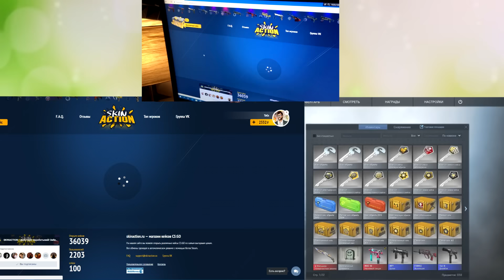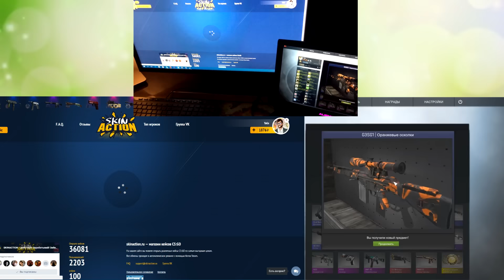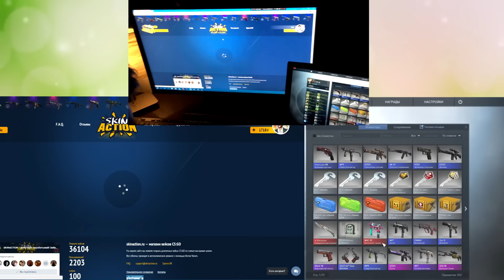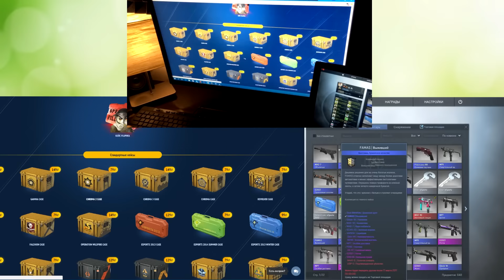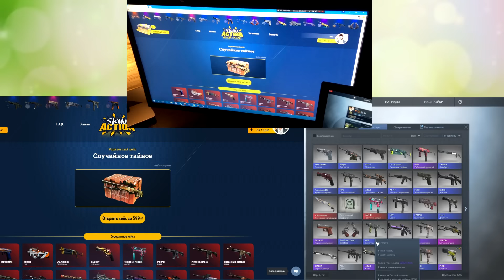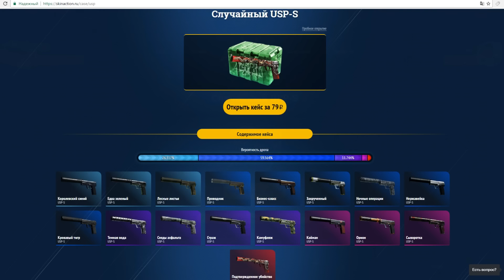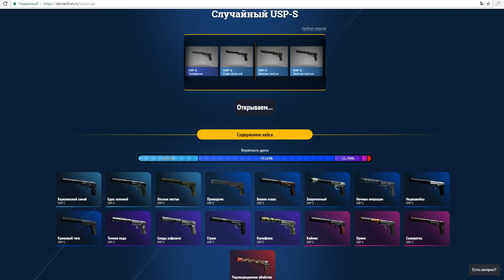ГЕЙБ ПРОТИВ САЙТА! STEAM ЭТО ЛОХОТРОН? ЭКСПЕРИМЕНТ С КЕЙСАМИ БЕЗ ПОДКРУТОК!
Решил проверить 12 кейсов у Гейба в Steam и на сайте, в обоих случаях мне пришлось потратить 2332 рубля. Ссылку на сайт я не оставляю, это не реклама!